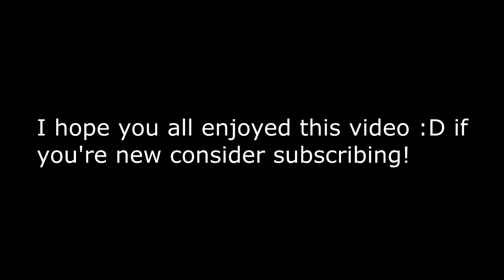Hypixel UHC - Trapping win